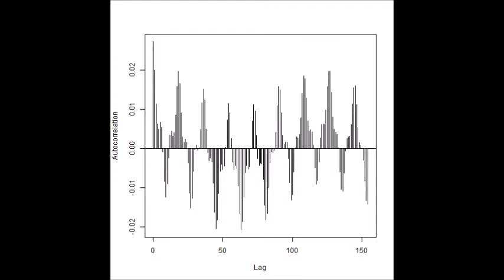超音波の音圧解析（多変量自己回帰モデルによるフィードバック解析）